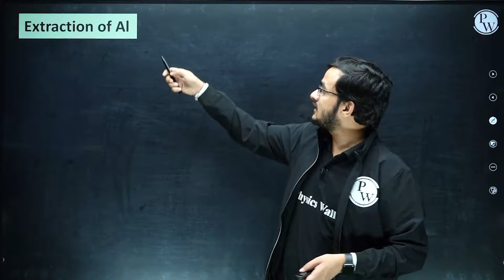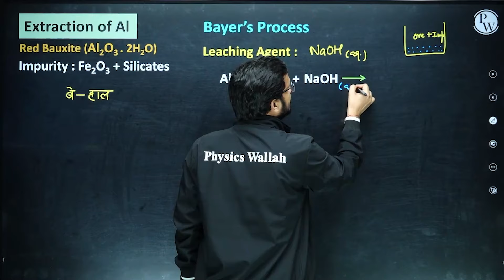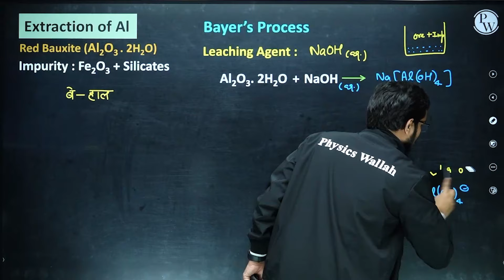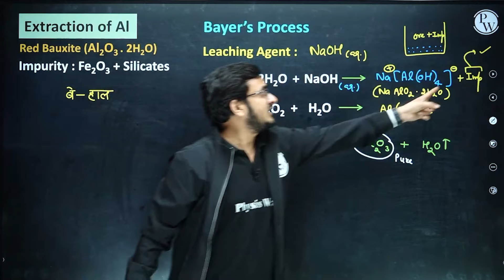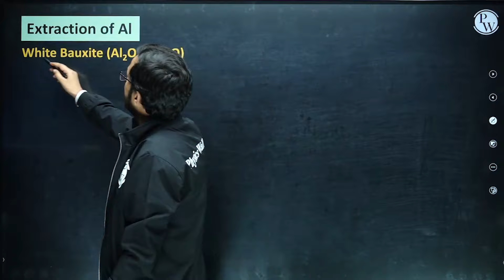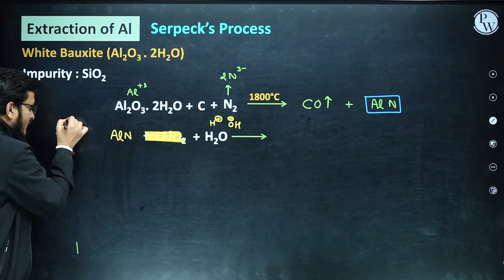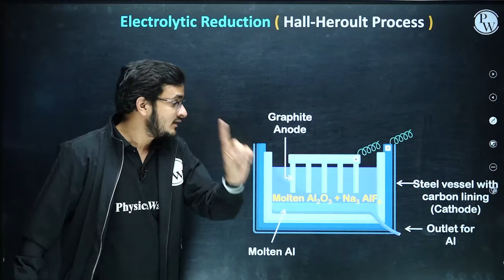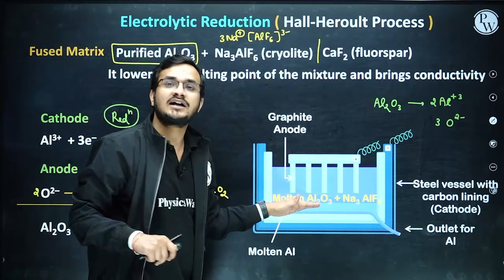Extraction of Al || 4 Marks in 10 Minutes For NEET Exam